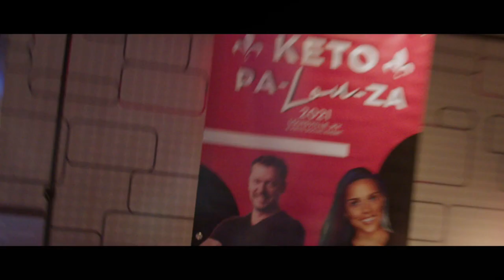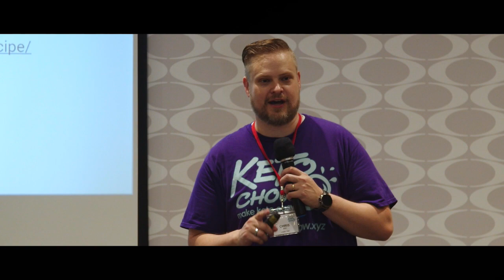Keto Pa-LOU-za 2021 Recap!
Keto Pa-LOU-za 2021 was absolutely AMAZING! But Keto Pa-LOU-za 2022 is shaping up to be EVEN BETTER!! Get your tickets TODAY! To keep the family atmosphere that we hold so dear, there is limited availability. DON'T MISS OUT.